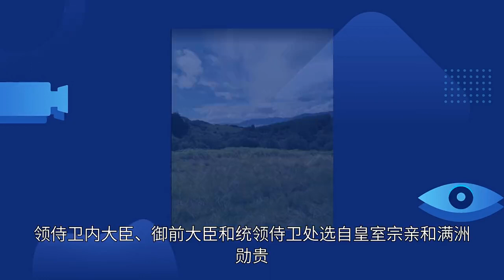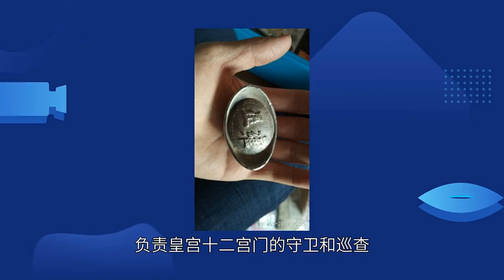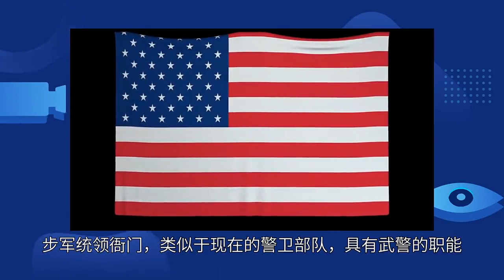【杂视论听】清朝皇帝的安保部署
“八旗制度”作为清朝的根本制度，是清朝崛起、入关乃至平定中原的绝对保障。清朝入关定都北京后，“八旗制度”被完美的运用到了当地的驻军和北京的金库，成为了清朝统治稳固基础的根本保障。
　　对于封建政权来说，京师安保，皇宫安保，尤其是皇帝本人的安全，是皇权稳定、江山统一的最关键保障；至于清朝，一个由少数民族建立的封建王朝，在中原建立京师带着严重的“狄夷之辨”思想，需要更系统、完整、充足的金库实力。
　　那么，清朝皇帝到底有多少禁卫军呢？
　　从御前侍卫皇帝旁边到禁守卫，负责首都大门的抓捕，拥有“颁其禁令以肃清城垣”的权力，从根本上来说，都属于皇宫护卫，都属于护卫皇帝一人的权力。

皇宫警卫
　　皇宫卫士主要有侍卫和亲军营。
　　侍卫负责三种侍卫:内廷侍卫(御前侍卫、甘青门侍卫)、大内侍卫(一等、二等、三等、蓝翎侍卫)、和侍卫处侍卫都是从满蒙上三旗中选拔出来的精英人员，行政级别高，待遇好，官场前途好。领侍卫内大臣、御前大臣和统领侍卫处选自皇室宗亲和满洲勋贵，是皇帝信任和倚重的。
　　这种负责皇帝近卫和随从的护卫队，一直在600人左右，是皇帝安全的最后一道防线。一般来说，侍卫不会有用，除非像嘉庆年间发生类似“林清事变”的恶性事件。
　　亲军营，由满蒙上三旗另选侍卫亲军组成，一般维持在1400人的常规编制。

内务府包衣护卫武装
　　除了上三旗的精锐武装力量之外，清朝皇帝还有一支深受信任的特殊军事力量，那就是历代皇家仆从，隶属于内务府的包衣团。根据《清史稿·职官四》，这支特殊武装力量包括三旗包衣前锋营，三旗包衣护军营，三旗包衣骁骑营。这支武装力量以内务府大臣为首，常规编制约7000人，负责皇宫十二宫门的守卫和巡查。
　　根据《清史稿·职官四》的记载，这支武装力量的领导极其复杂。除了分管领导参领、副手参领，还根据旗属、不同民族配备助手。可以描述为“各有同属、互相制约”然后收在参领一个人管辖下；而第三营参领由内务府大臣直接管辖；内务府大臣是皇帝亲自任命的另一个大臣，只对皇帝负责；在各级管辖下，皇帝的安全可以得到充分的保障。

神秘的前锋营和火枪营和神机营
　　内务府护卫除了权力之外，所有的清朝皇帝都配备了隐蔽的、神秘的机动部队，以对抗可能叛变的京师和都城的军队。这支神秘的军事力量由三部分组成:前锋营、火枪营、神机营。
　　前锋营，和内务府护卫，负责宫殿的一部分禁守卫，但他们的职责不是守卫宫殿大门，而是巡视宫殿。火枪营，装备最先进的枪械和火器，担任皇帝的巡逻兵护卫，金库京师，负责枪械等任务；神机营，类似于《雍正王朝》康熙皇帝手中的“狼覃部队”，是一支神秘的特种部队，武器先进，战斗力极强。三营兵力的常规分配是30000人左右。

卫戍部队
　　卫戍部队指负责京师安全和驻军职责的军事组织，即禁行八旗驻扎在首都内外八个方向皇宫。“禁旅八旗”包括护军营、前锋营、骁骑营、步军营、健锐营、火器营、神机营等等，并对皇帝的负责。
　　禁旅八旗中的护军营，是这个卫戍部队的关键。由年轻且技术娴熟的士兵组成，负责皇宫各门巡逻，皇帝宫廷的宴会护卫等。只有护军营的常规配置在15000人左右，是皇宫外围的主力护卫力量。

步军统领衙门
　　步军统领衙门的全称是“步军营九步军巡捕五营指挥官”，俗称“九门提督”。步军统领衙门，类似于现在的警卫部队，具有武警的职能。根据《清史稿·职官四》的记载，步军统领衙门的作用在于“掌管九门，指挥指挥官八旗步兵第五营，效法周卫，镇守京城”，京师拥有治安、治安、门禁等一切权利。
　　步军统领衙门中除了衙门本部的官兵外，九门提督还辖八旗步兵营，巡捕五营，内外城十六门管理组织和白塔山信炮管理部。九门提督他指挥的军队数量，最高峰时一度达到6万人，几乎可以直接决定皇权的稳定。从这个角度，我们就可以理解为什么九门提督隆科多决定了康熙皇权的归属。

总结
　　从御前侍卫诸如此类的帝王贴身护卫护卫实力到步军统领衙门下属京师护卫实力，清朝帝王身边的正规护卫多达10万人。有如此强大的金库，难怪少数民族建立的政权能稳定统治200多年。

参考文献
《清史稿·职官四》、《剑桥中国晚清史》、《清代通史》